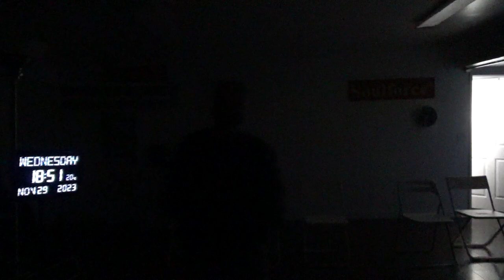14756，左下胸不舒服（外星人移一火箭过来放长江水中冷却，放置大雕像处）